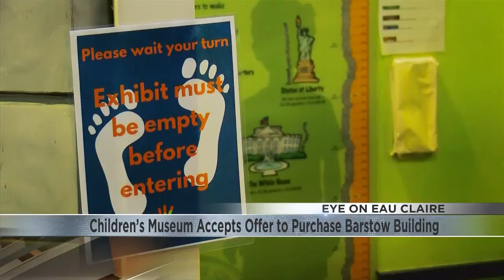Children's Museum of Eau Claire accepts offer to purchase Barstow building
The Children's Museum of Eau Claire will have a new home in a couple years, and its former building will now have a new occupant, as museum officials have accepted an offer to purchase it.